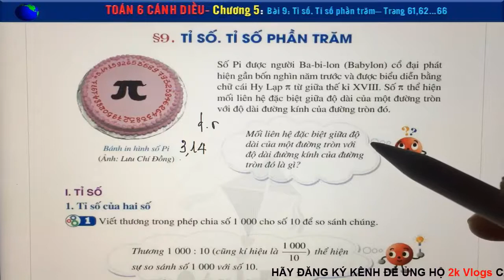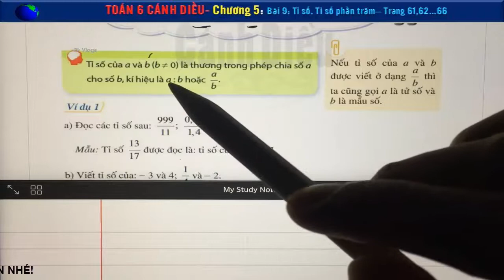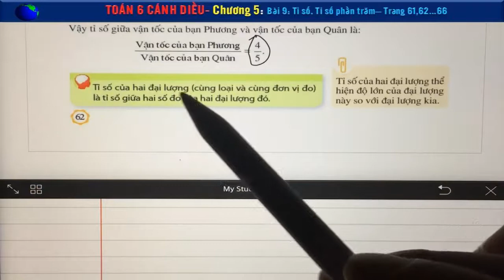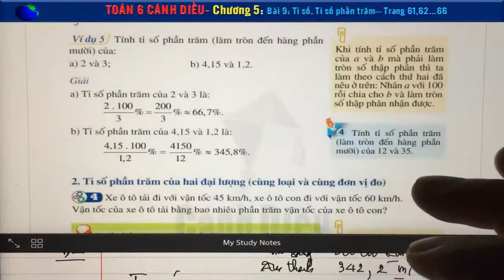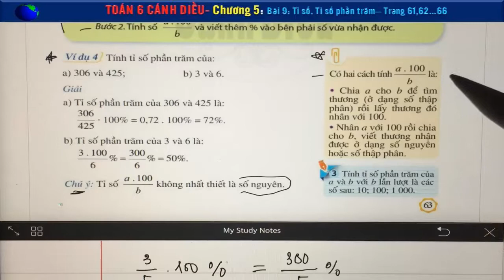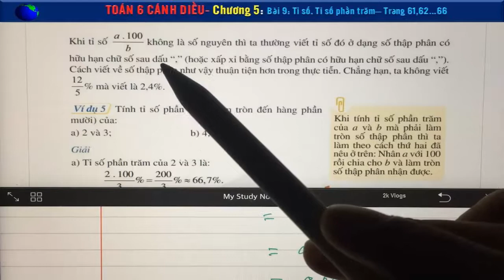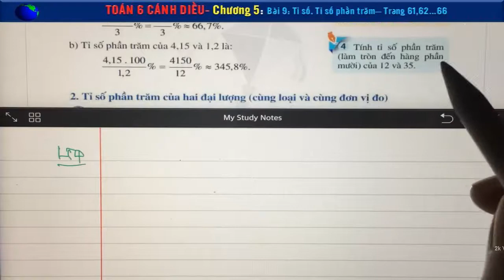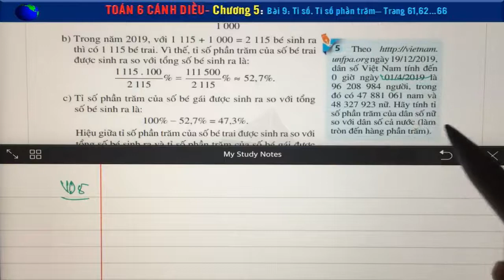Toán học lớp 6 - Cánh diều - Chương 5 - Bài 9- Tỉ số. Tỉ số phần trăm - Tiết 1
Toán lớp 6 sách cánh diều Chương 5 - Bài 9- Tỉ số. Tỉ số phần trăm| trang 61+62+63+64+65+66
Tính tỉ số của:
a) 43 m và 75 cm
b) 7/10 giờ và 25 phút
c) 10 kg và 10 tạ
Một doanh nghiệp thống kê số lượng xi măng bán được trong bốn tháng cuối năm 2019 ở biểu đồ trong hình 1.
a) Hỏi tháng nào doanh nghiệp bán được nhiều xi măng nhất? Ít xi măng nhất?
b) Tính tỉ số phần trăm của số lượng xi măng bán ra trong tháng 12 và tổng lượng xi măng bán ra trong cả bốn tháng ( làm tròn kết quả đến hàng đơn vị)
Biểu đồ ở Hình 2 thống kê số giờ đọc sách của bạn Châu trong ba ngày cuối tuần.
a) Bạn Châu đọc sách nhiều nhất vào ngày nào?
b) Tính tỉ số phần trăm (làm tròn đến hàng phần mười) của tổng số giờ đọc sách của bạn Châu trong ba ngày cuối tuần so với tổng số giờ trong ba ngày cuối tuần.
Theo em bạn Châu có nên dành nhiều thời gian để đọc sách hơn không?
a) Mỗi tổ lao động có bao nhiêu người?
b) Đội trưởng thông báo rằng tỉ số phần trăm của số lao động giỏi ở cá đội so với số người ở cả đội là lớn hơn 53%. Thông báo đó của đội trưởng có đúng không?
👇 Xem nhiều hơn các video của 2k Vlogs 🌴